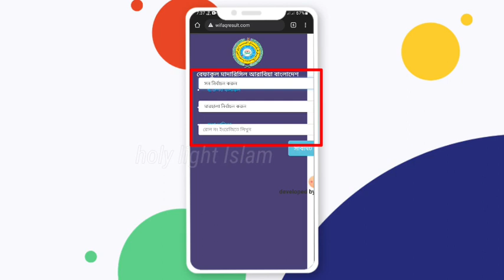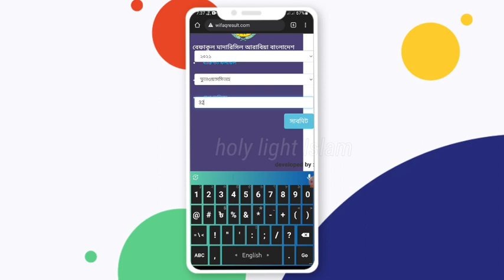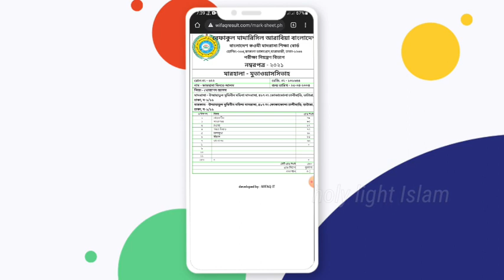কিভাবে বেফাক পরীক্ষার রেজাল্ট দেখবেন ২০২২ ।befaq result check 2022 / ২০২২ বেফাক রেজাল্ট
কিভাবে বেফাক পরীক্ষার রেজাল্ট দেখবেন ২০২
কিভাবে পুরো মাদ্রাসার বেফাক পরীক্ষার রেজাল্ট দেখবেন | How to Check Wifaq Exam Result Full Madrasa

How to check results in wifaqul madarisil arabiya Bangladesh how to see wifaqe result,45th examination in wifaqe Kivabe wifaqe result dekhbo. befaqe result 2022 Result with markshit Kivabe shohoje befaqe result dekhbo. বেফাক পরীক্ষার রেজাল্ট 2022 প্রকাশ হয়েছে। তাই আপনি চাইলে আমাদের channel থেকে খুব সহজে আপনাদের পরীক্ষার রেজাল্ট দেখার নিয়মটি ডাউনলোড করে নিতে পারবেন। How to Check Wafaq exam Result Personally :

How to check results in wifaqul madarisil arabiya Bangladesh how to see wifaqe result 45th examination in wifaqe kivabe wifaqe result dekhbo befaqe result 2022 result with markshit kivabe shohoje befaqe result dekhbo.২০২২ সালের বেফাক ফলাফল কিভাবে বেফাক বোর্ডের রেজাল্ট দেখবেন।কিভাবে ২০২২ সালের বেফাকের রেজাল্ট দেখবেন বেফাকুল মাদারিসিল আরাবীয়া বাংলাদেশ বেফাকুল মাদারিসিল আরাবীয়া বাংলাদেশ এর পরীক্ষা বেফাক বোর্ডের রেজাল্ট দেখবেন কিভাবে বেফাক পরীক্ষার রেজাল্ট কিভাবে দেখবেন এবছর বেফাক পরীক্ষায় মোট 2 লক্ষ 25 হাজার শিক্ষার্থী অংশগ্রহণ করেছিল। তাই প্রতিটি শিক্ষার্থী তাদের রেজাল্ট দেখার জন্য অধীর আগ্রহে অপেক্ষা করছে। সুতরাং আপনাদের সুবিধার্থে আমাদের আজকের এই ভিডিও টি করা হয়েছে। আমাদের এই video তে আপনাদের রেজাল্ট দেখার পুরো প্রক্রিয়া উদাহরণ সহকারে আলোচনা করা হয়েছে। তাই আপনি যদি আমাদের পোস্টটি মনোযোগ সহকারে পড়েন তাহলে আশা করা যায় সবার আগে আমাদের এখান থেকে আপনাদের রেজাল্ট সংগ্রহ করতে পারবেন 45th BEFAQ Result 2022 Qawmi Madrasa Bangladesh কিভাবে বেফাক পরীক্ষার রেজাল্ট দেখবেন । 45th Wifaq Result 2022 (বেফাক পরীক্ষার রেজাল্ট 2022) 45th Wifaq Result 2022 (বেফাক পরীক্ষার রেজাল্ট 2022) বেফাক পরীক্ষার রেজাল্ট 2022 SMS এর মাধ্যমে ফলাফল দেখার নিয়ম আপনি যদি এসএমএসের মাধ্যমে আপনাদের ফলাফল দেখতে চান? তবে চিন্তার কিছু নেই কারণ আমাদের এখানে এসএমএস এর মাধ্যমে বেফাক পরীক্ষার রেজাল্ট দেখার নিয়ম আলোচনা করা হয়েছে। সুতরাং নিচের নির্দেশনাগুলো অনুসরণ করে এখনই আপনি মোবাইলে এসএমএস পাঠিয়ে আপনার রেজাল্ট দেখে নিন। BEFAQ Space1st letter of Class Space Roll and Send it to 9933 From any Operator Example: BEFAQT 16352 and Send to 9933 44th BEFAQ Result 2021 Qawmi Madrasa Bangladesh. BEFAQ 44th Exam Result 2021 Qawmi Madrasas Bangladesh has been declared. on 1th June (Saturday) 2021 at 11:30 am 44th BEFAQ Result 2021 Qawmi Madrasas Bangladesh will be declared. BEFAQ Result 2021 of 44th Exam Session Qawmi Madrasas Bangladesh is declared in Qawmi Madrasa official BEFAQ Result 2021 of 44th Exam Qawmi Madrasas Bangladesh will be declared on 27thRamadan Mubarak that is 10th May (Monday) 2021 at 11:30 am at Qawmi Madrasas Bangladesh is declared in Qawmi Madrasa official & also by our website. BEFAQ (BEFAQUL MADARISIAL ARABIA Bangladesh) for 40th batch final result 2021 is declared today. The BEFAQ Qawmi Madrasah Exam Result Will be Published 10 May 2021. Result published by Online and SMS Ways. Students Can Collect Exam Result by Two Ways. One of by Internet and One of by Send SMS. বেফাকুল মাদারিসিল আরাবিয়া বাংলাদেশ বেফাকুল মাদারিসিল আরাবিয়া বাংলাদেশ রেজাল্ট 2021 বেফাক পরীক্ষার রেজাল্ট হিফজ ২০২০ Wifaq Result 2021 This exam was held on 21st May (Thursday) 2021 to 1st June (Monday) 2021. A large number of boys & girls were participating in this BEFAQ Qawmi Exam 2021. There are entire 51 Thousands & 627 Hundreds boys & entire 21 Thousands & 991 Hundreds girls were participating in this BEFAQ Qawmi Exam 2021. That means entire 73 Thousands & 618 Hundreds boys & girls participating in this BEFAQ Qawmi Exam 2021. BEFAQ Qawmi Exam 2021 was held in total 786 exam centers in all over of Bangladesh. Befaqul Madarisil Arabia Bangladesh is the largest Kawmi madrasa education board in Bangladesh. It was founded in April 1978 after a seminar of Islamic scholars.This organization of Qawmi Madrasahs of Bangladesh is also known as the “Befaqul Madaris” (also transliterated as Wafaq ul Madaris).Bangladesh Qawmi Madrasah Education Board” is the largest federation of Islamic seminaries in Bangladesh. বেফাক পরীক্ষার রেজাল্ট ২০২২ | বেফাকুল মাদারিসিল আরাবিয়া বাংলাদেশ রেজাল্ট 2022